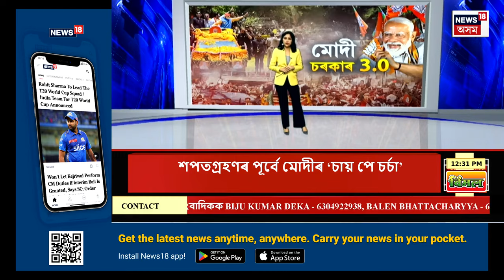Afternoon News | মোদীৰ শপতগ্ৰহণ অনুষ্ঠানৰ বাবে দিল্লীত উপস্থিত হৈছে কেইবাখনো ৰাষ্ট্ৰৰ প্ৰধান